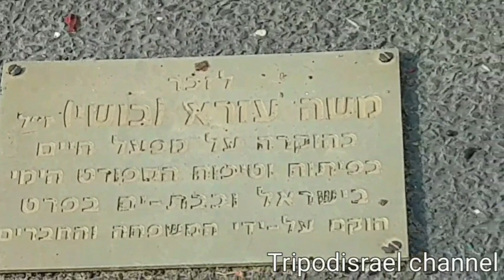The Mediterranran Sea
The Mediterranean sea is connected to the Atlantic Ocean
Sorrounded by Mediterranean basin and almost enclosed by land.On the north by southern Europe and Anatolia on the South of north Africa and on the East by the Levant countries.

Levantine countries are all found
In middle east includes Israel,Palestine,Lebanon,Cyprus
And Syria.

The majority of Israel's 273km
(170MI) Israel had small coast line
On the Red Sea in the South.To the west side of Israel is the Mediterranean sea.

Largest lake:Sea of Galilee
Lowest point:Dead Sea
Coastline:273km(170MI)